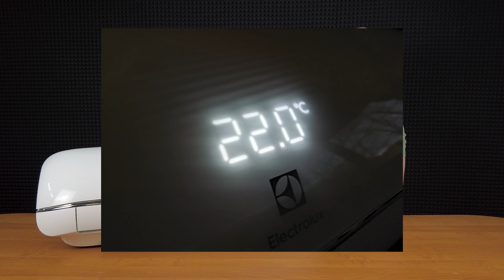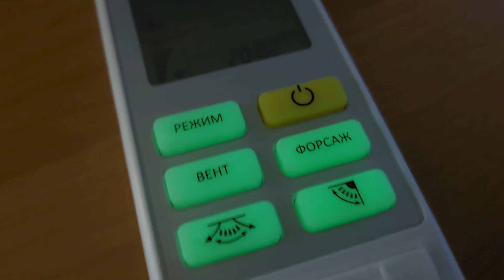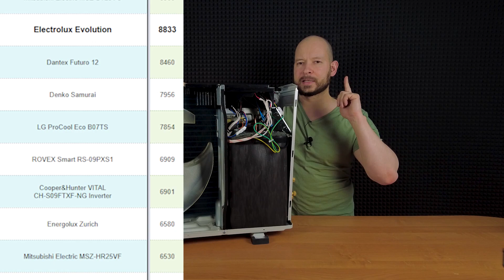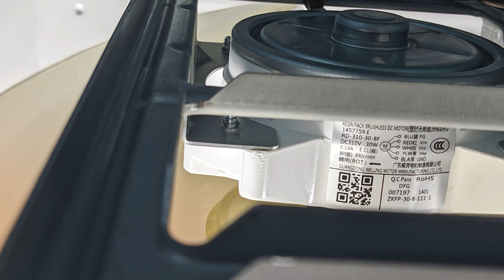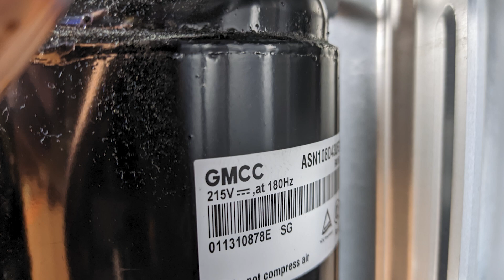Неплохой премиум-китаец - Electrolux Evolution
Тайм-коды:
0:00 - Начало
1:39 - Внешний вид и внутренности
7:39 - Вертим со всех сторон
11:54 - Пульт и включение
20:06 - Внешний блок
22:23 - Внутренности
25:35 - Компрессор
30:25 - Итоги